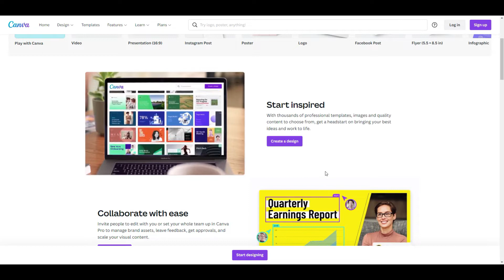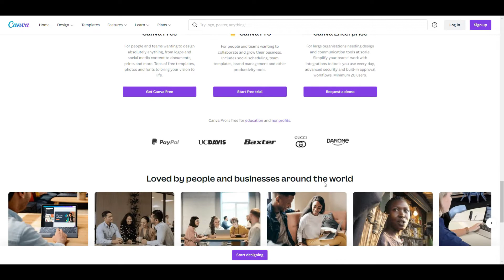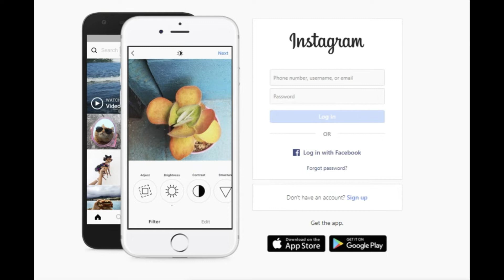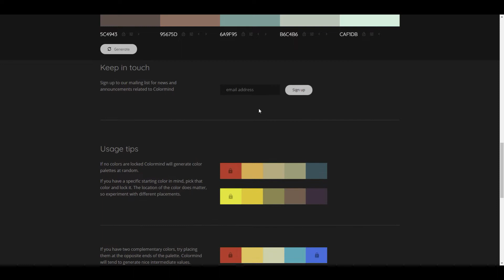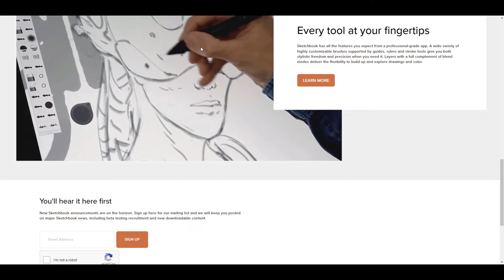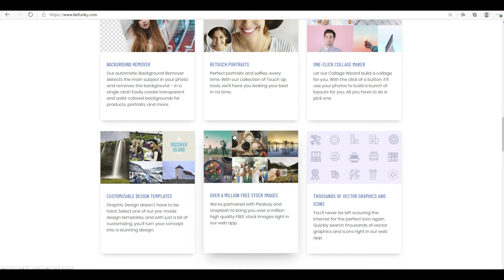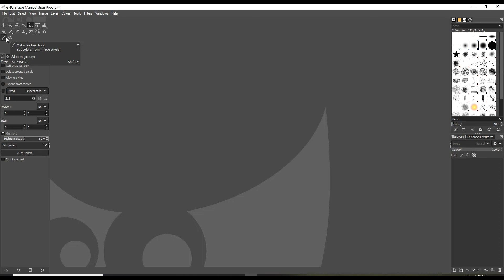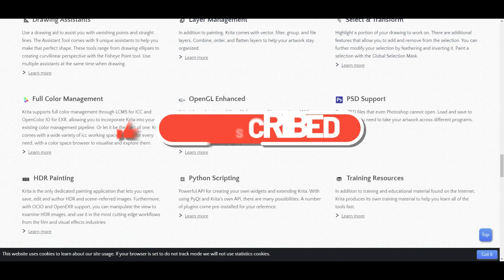Apps and Software for Artists: What I Use for Print on Demand!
If you're an artist, then you know that selling your art can be tough. But what if there were apps and software that could help you take your art career to the next level? In this video, we explore some of the best apps and software for artists, and show you how to use them with your print on demand business.

Learn how to use Shopify to grow your print on demand business (eBook):